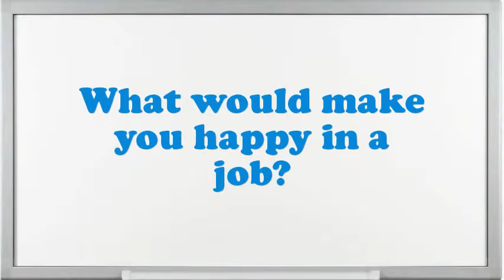Clerk Shipping Receiving interview questions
Interview Questions for Clerk Shipping Receiving.How prolonged do you plan to stay at company if offered the Clerk Shipping Receiving position?What encouragement preparation would you demand being capable to do this Clerk Shipping Receiving job?What extreme challenges presently do you think an Clerk Shipping Receiving is facing?Illustrate few exemplars of companionship as an Clerk Shipping Receiving.Give me an example of a high-pressure situation?